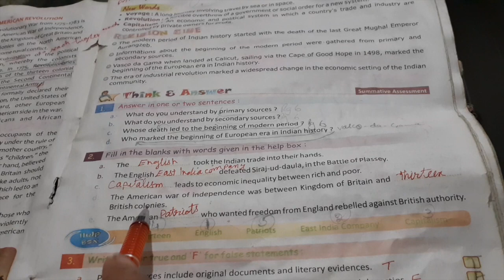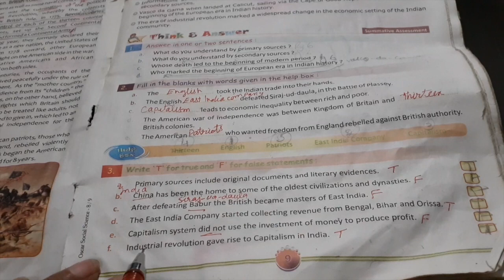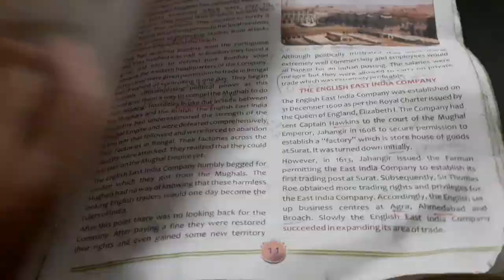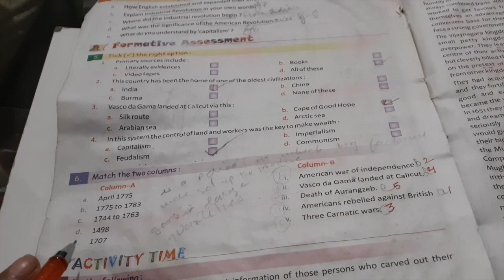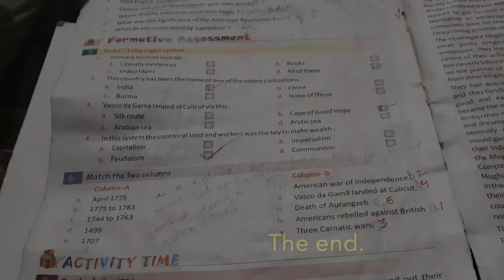Class 8 - History - Chapter 1 Exercise & Revision - Modern Period in Indian History